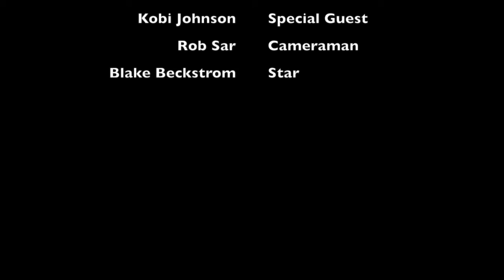Freshman Memories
This video is about Freshman Memories